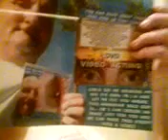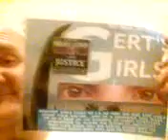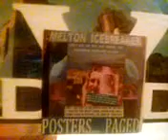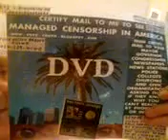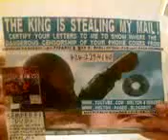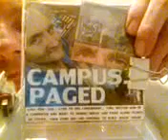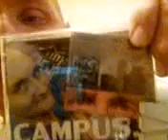I TOLD YOU TO KEEP QUIET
FROM THE SON OF A CARPENTER AND MARY'S "POLITICALLY CORRECT GAS" SERIES
CALL ME JOHN MELTON BRADY FROM ALL MILITARY BASES WORLDWIDE TO TELL ME WHAT YOU THINK OF MY VIDEOS AND IMAGERY... OR BETTER YET, TO CHECK AMERICA'S PHONE. I'VE BEEN ASKING FOR THOSE "93 CHECKS" FOR OVER 7 YEARS AND HAVE YET TO GET ONE. TELL YOUR FAMILY BACK HOME TO CHECK THEIR LIFELINE IN FRONT OF THE MAYOR, GOVERNOR, POLICE CHIEF, REPORTERS AND ANYONE ELSE THEY CAN THINK OF. GET THEIR REACTIONS FOR YOUR SEMPER FI DVDs TO PASS ALONG AT CHURCH WORK SCHOOL AND THAT MILITARY BASE